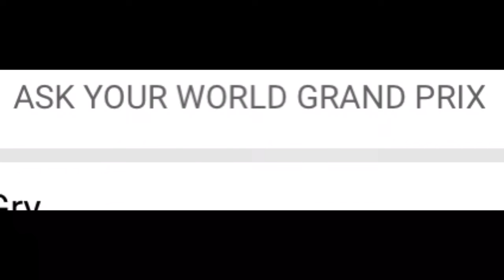Rants: 1 Ask Your World Grand Prix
More like Piston Cup Cars 3